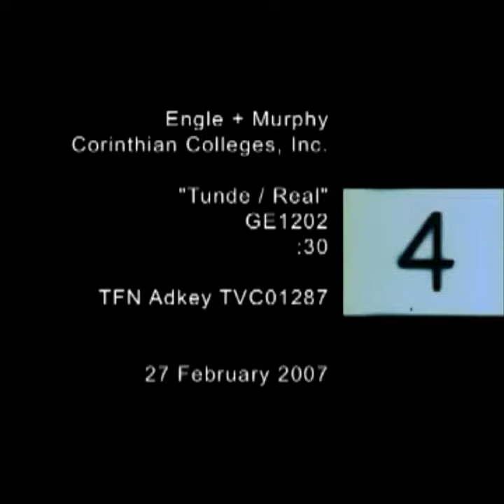March 23, 2020